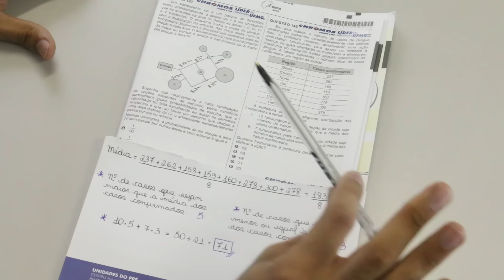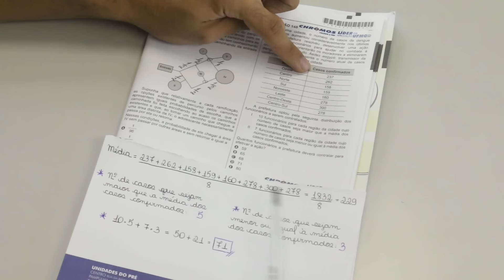Gabarito ENEM 2016 CHROMOS - Prova Amarela: Questão 148 | Matemática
Confira a correção da prova de Matemática do Enem, respondida pelo professor Lucas!